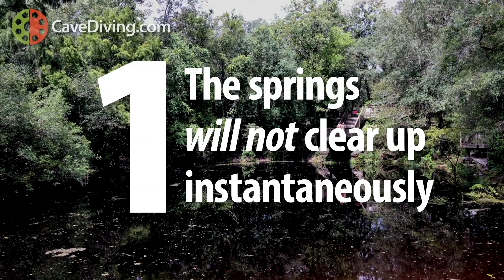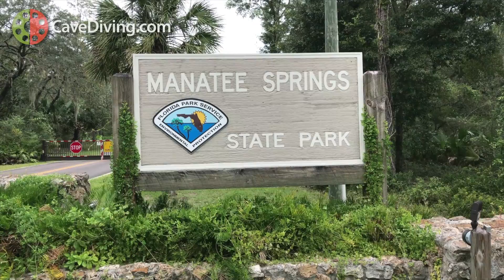Cave diving after the flood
If this is your first opportunity to cave diver following a major flood, here are five things you need to know.